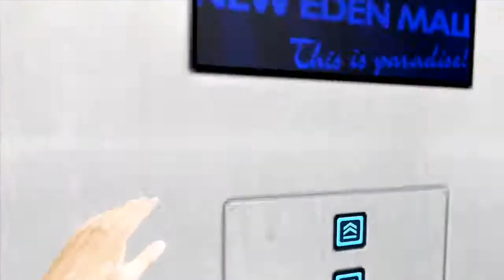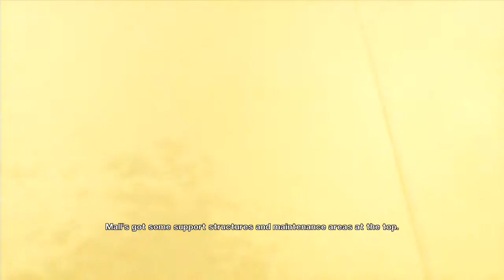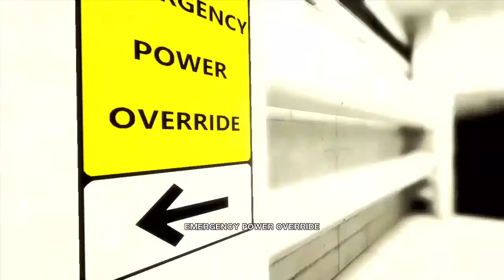Mirror's Edge Playthrough | Part 7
What is Mirror's Edge?

Mirror's Edge is an action-adventure platform video game developed by EA Digital Illusions CE (DICE) and published by Electronic Arts. Mirror's Edge is powered by the Unreal Engine 3, with the addition of a new lighting solution, developed by Illuminate Labs in association with DICE.

The game has a brightly colored style and differs from most previous first-person perspective video games in allowing for a greater freedom of movement with regard to its 3D environment, allowing for a wider range of actions—such as sliding under barriers, tumbling, wall-running, and shimmying across ledges; in having no heads-up display; and in allowing a range of vision which incorporated the legs, arms, and torso of the character as frequently visible elements on-screen.

Mirror's Edge is set in a quasi-futuristic dystopian society, in which a network of 'runners', including the main character, Faith, act as couriers to transmit messages while evading government surveillance. In the style of a three-dimensional platform game, the player guides Faith over rooftops, across walls, through ventilation shafts, and otherwise within urban environments, negotiating obstacles using movements inspired by parkour.

n Mirror's Edge, the player controls the protagonist, Faith, from a first-person perspective as she is challenged to navigate across a gleaming city, by jumping between rooftops, running across walls, and gaining access to buildings through ventilation shafts.

This is accomplished by use of techniques and movements inspired by the discipline of parkour. According to senior producer Owen O'Brien, Mirror's Edge aims to "convey strain and physical contact with the environment", with the goal of allowing a freedom of movement previously unseen in the first-person genre.

In order to achieve this, camera movement pays more attention to character movement. For example, as Faith's speed builds up while running, the rate at which the camera bobs up and down increases as well. When a roll is executed, the camera spins with the character.

Faith's arms, legs, and torso are prominent and their visibility is used to convey movement and momentum. The character's arms pump and the length of her steps increase with her gait, and her legs cycle and arms flail during long jumps.

In gameplay, the character's momentum becomes an asset. The player must attempt to conserve it through fluidity of physical actions, encouraging the creation of chains of moves. If Faith does not have the momentum required to traverse an object, she will fall off or short of it.

Controls are simplified by being context-sensitive; the "upwards movement" button will cause Faith to traverse an obstacle by passing over it (i.e., by jumping, vaulting, climbing, or grabbing set pieces like zip-lines) while the "downwards movement" button will cause her to perform other manoeuvres like sliding, rolling, or crouching.

To assist the player in creating these chains of moves, the game employs a system called "Runner Vision", which emphasises environmental pieces useful for progression. Certain pipes, ramps, and doors are highlighted in red as Faith approaches, allowing the player to instantly recognize paths and escape routes.

Further along in the game, the number of these visual hints is reduced to only the end goal, and the player can opt to turn off this hint system entirely.It is also used to create puzzles in which the player must figure out how to combine the highlighted set pieces into a chain of moves in order to reach the target.

Another means of assistance to the player is a system called "Reaction Time", a form of bullet time activated by the player, slowing down time and allowing the player to plan and time their next move without losing momentum or tactical advantage.